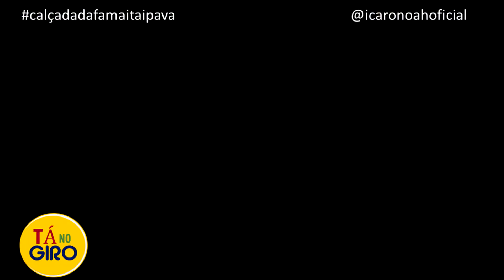TA NO GIRO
TA NO GIRO NO CALÇADA DA FAMA